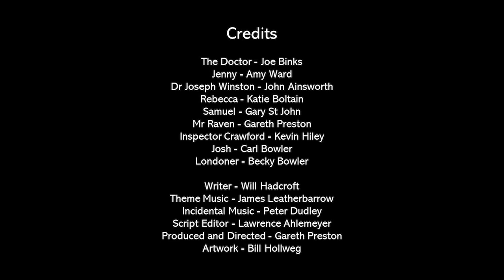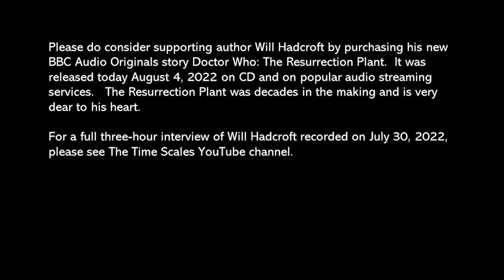The Chattath Factor by BBC Doctor Who author Will Hadcroft - Part Two of Three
The Time Scales broadcasts/rereleases under permission of Fine Line Productions, The Chattath Factor written by BBC Doctor Who author of Doctor Who: The Resurrection Plant Will Hadcroft.

This story was recorded with a full cast in 2006.   It was originally released in 2010.  It has been rereleased on August 3, 2022, here.

Cast and Crew are:

The Doctor - Joe Binks
Jenny - Amy Ward
Dr Joseph Winston - John Ainsworth
Rebecca - Katie Boltain
Samuel - Gary St John
Mr Raven - Gareth Preston
Inspector Crawford - Kevin Hiley
Josh - Carl Bowler
Londoner - Becky Bowler

Writer - Will Hadcroft
Theme Music - James Leatherbarrow
Incidental Music - Peter Dudley
Script Editor - Lawrence Ahlemeyer
Produced and Directed - Gareth Preston
Artwork - Bill Hollwegnd

This story has been difficult to find online.  Thank you to Fine Line Productions for permission and use of this story which coincides with a global celebration of author Will Hadcroft becoming the newest BBC Doctor Who author, after decades of trying.

Doctor Who: The Resurrection Plant by Will Hadcroft was released August 4, 2022 and is available for streaming from your favorite services including Audible

Doctor Who: The Resurrection Plant by Will Hadcroft is also available on CD from all fine booksellers.

Please see the Fine Line Productions site here for additional, unique and enjoyable audio adventures and exclusive entertainment content:

For The late July The Time Scales Interviews special with Will Hadcroft